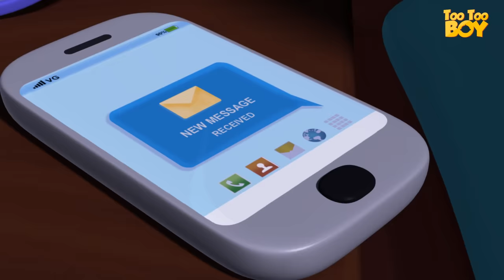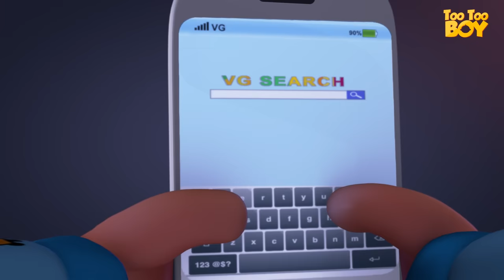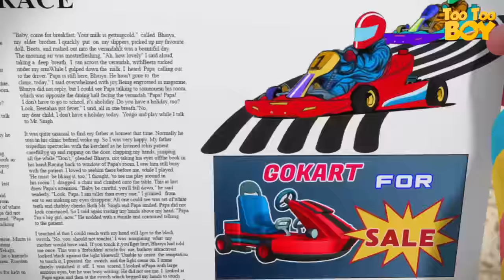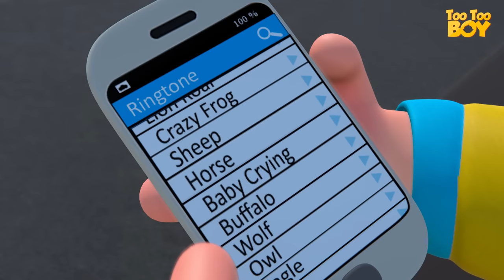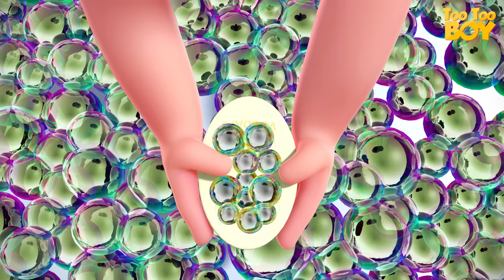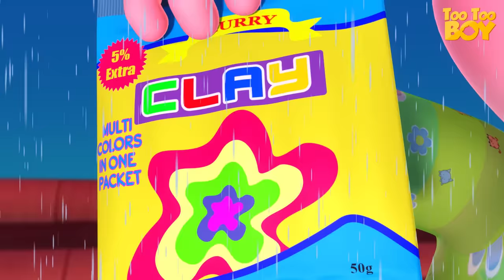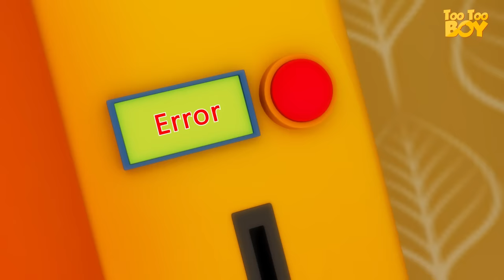TooToo Boy - Burger Episode | Cartoon Animation For Children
TooToo Boy - Burger Episode | Cartoon Animation For Children | Videogyan Kids Shows | Comedy Series